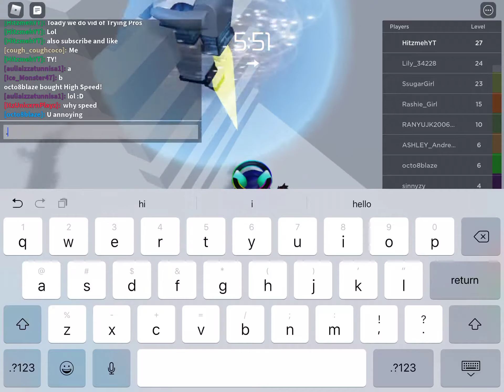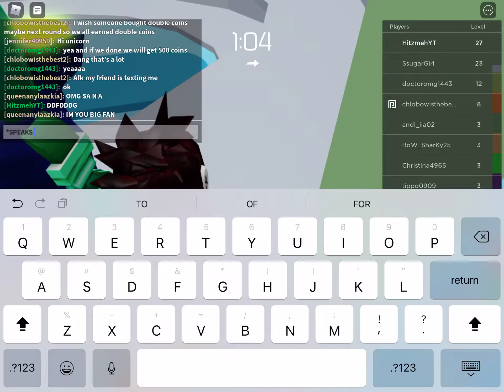My first Time making it in PROS!